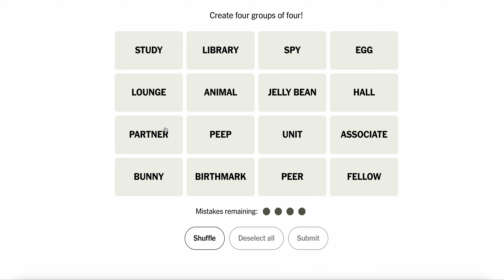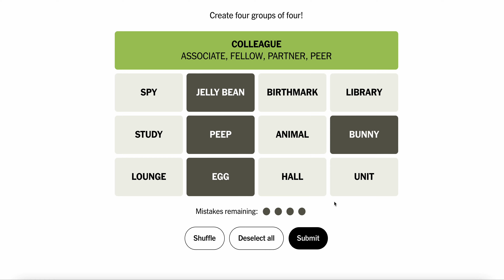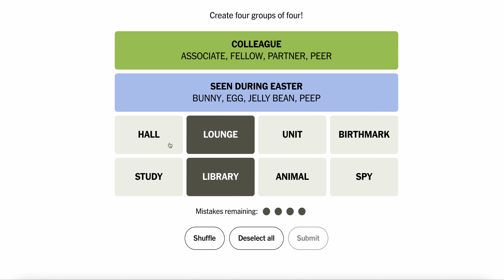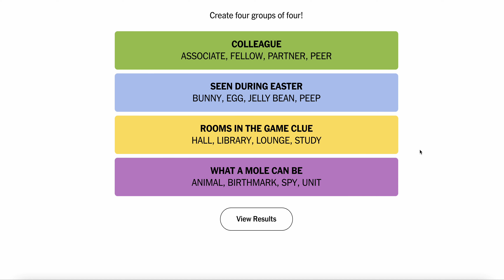Today's Daily Connections Answer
Hi Team 👋! Watch me answer today's Connections puzzles from the New York Times.